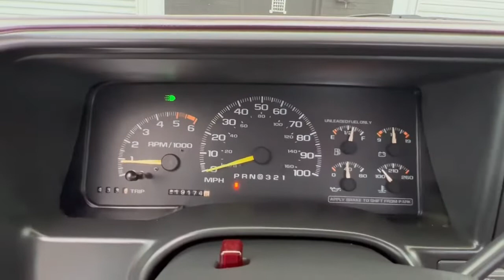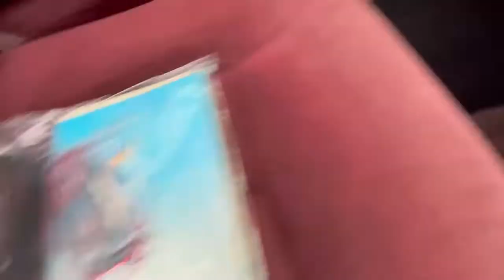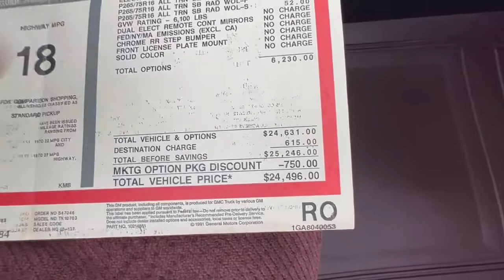1996 GMC Sierra 1500 Single Cab 4X4 Z71 - For Sale